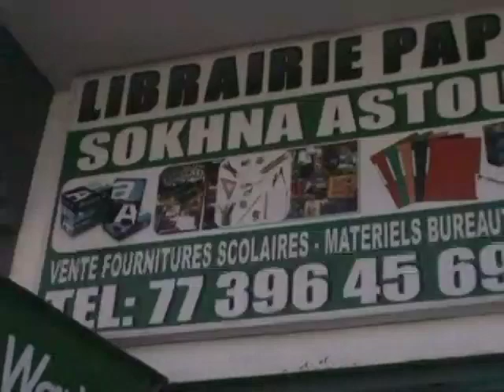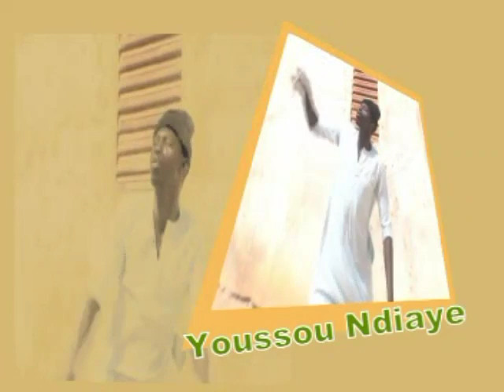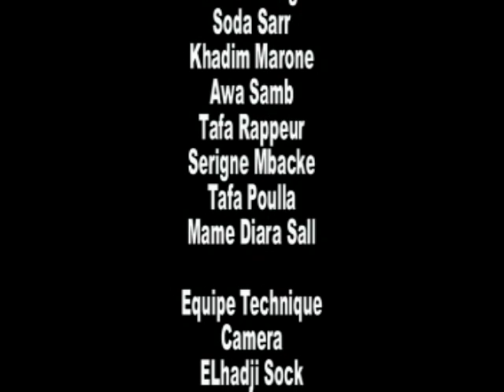Ragal Koor Episode 13